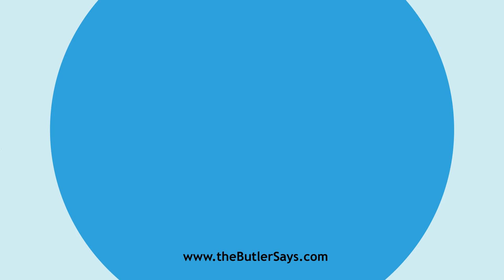Learn how to say this word: "Affectationist"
This is the definition of "Affectationist":
n.  One who exhibits affectation.